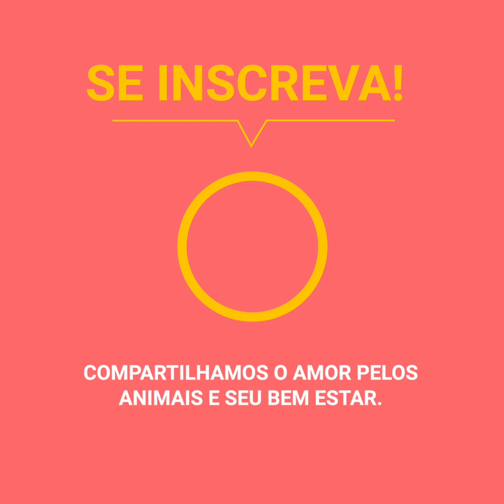Eles iam atrás de um filhote abandonado e se encontraram com uma grande surpresa | O Kiwi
Os voluntários de um refúgio de animais na Sérvia foram alertados sobre um cachorrinho abandonado ao lado de uma solitária e longínqua estrada. No lugar, efetivamente estava o cachorro desconsolado, mas ao adentrar no meio da vegetação notariam que ele não estava só.

Compartilhamos o amor pelos animais e seu bem estar.